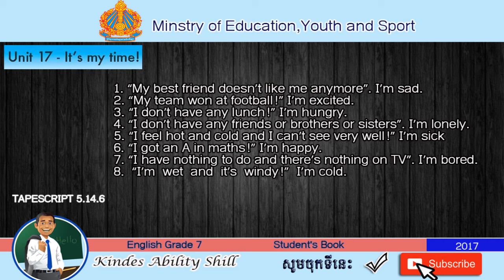TAPESCRIPT 5.14.6 English Grade 7 (Teacher Khmer)